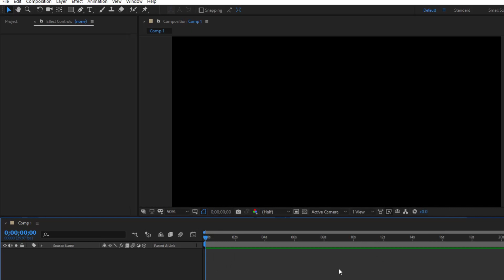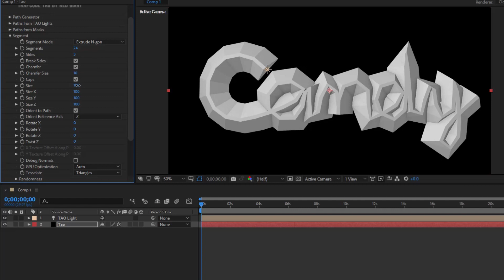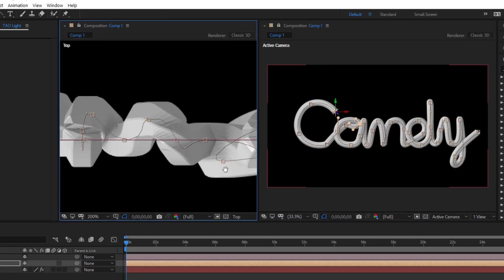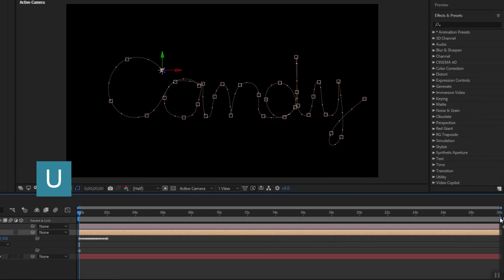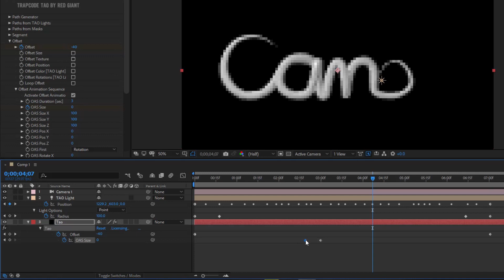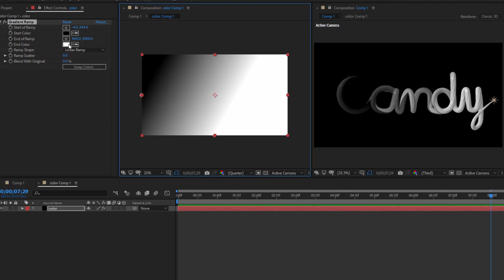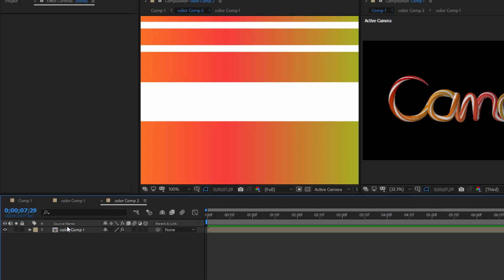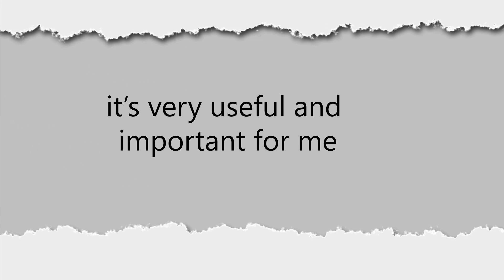How to create candy cane by Trapcode Tao | After Effects Tutorial - 29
After Effects Tutorial. How to create 3D candy cane by Trapcode Tao.
Effects and Preset:
Tracode Tao
Gradient Ramp
Colorama
Grid
Fast Blur
After Effects version: CC2018